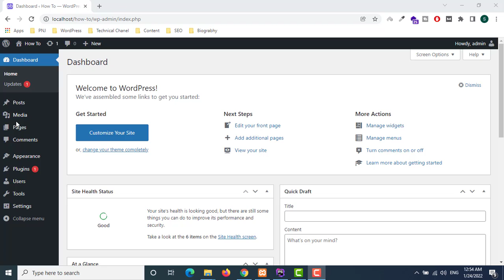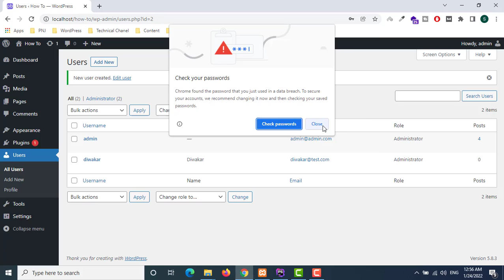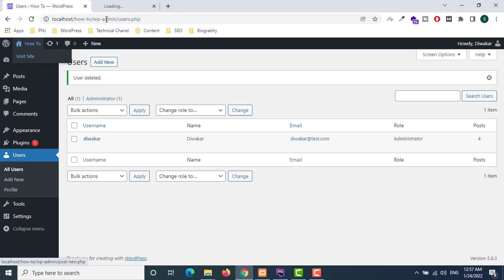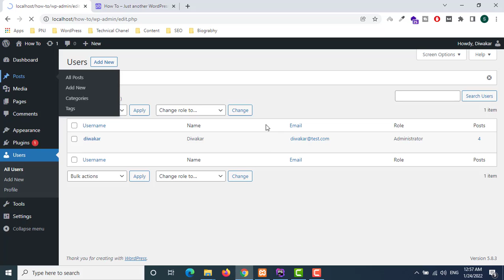How to Properly Change Your WordPress Username (Hindi/Urdu)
Hello Friends,
I am going to show "How to Properly Change Your WordPress Username ".